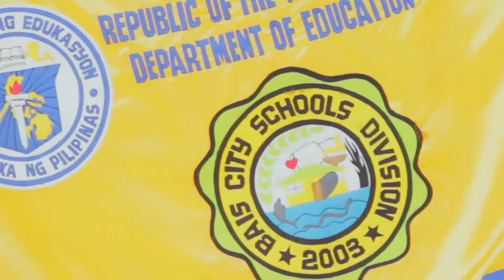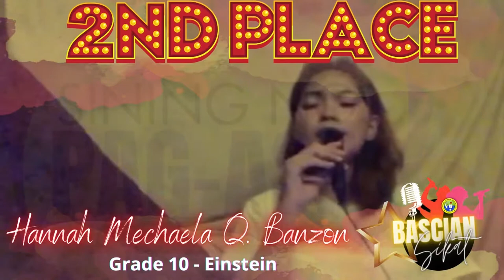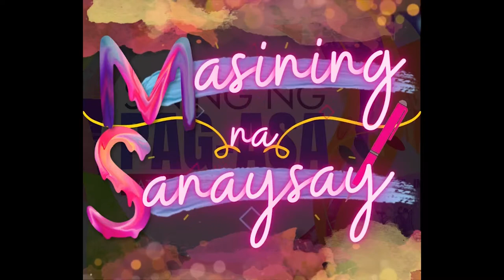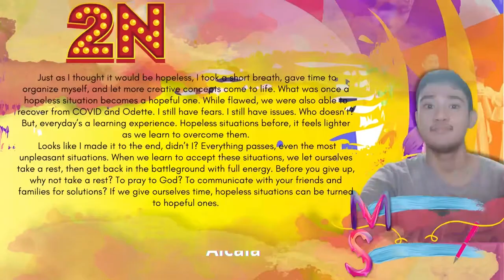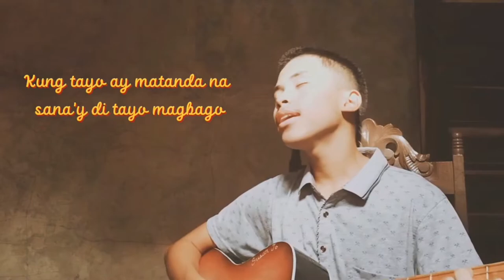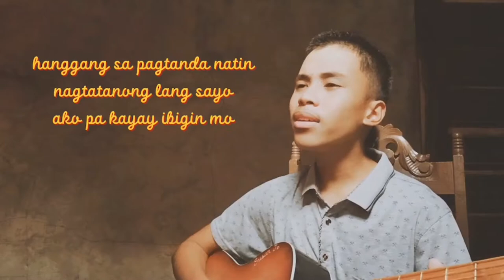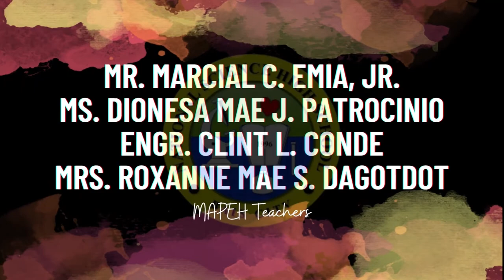NATIONAL ARTS MONTH 2022 – BAIS CITY NATIONAL SCIENCE HIGH SCHOOL Virtual Culminating Activity